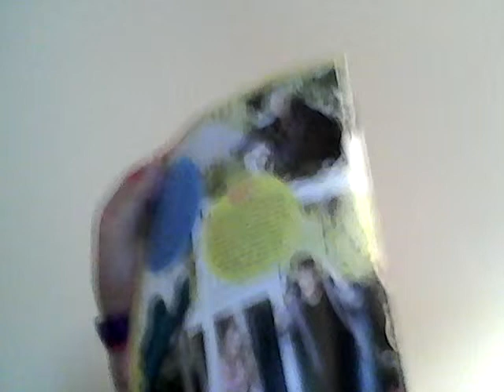Bell gossips about ellington ratliff